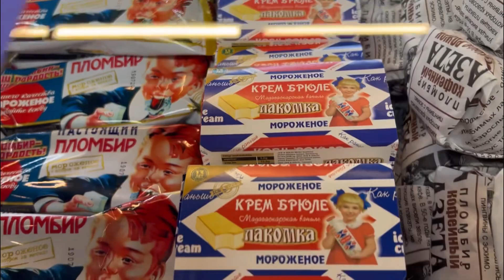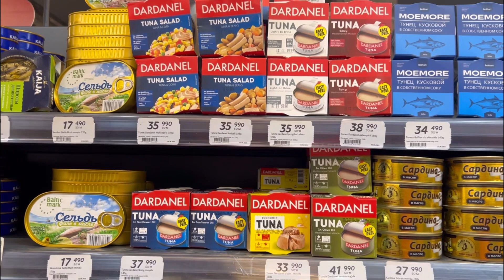Корзинка на Кохинуре , летние цены